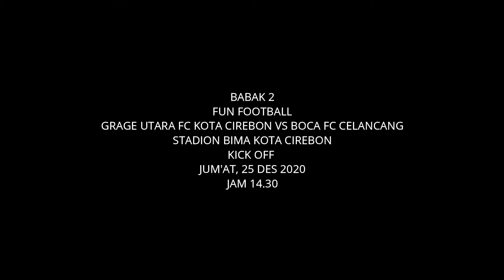maen bola bareng grage utara vs boca fc cangkol babak 2 stadion bima cirebon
di babak kedua kedua tim masih mengalami kebuntuan,kedua kesebelasan masih mengadu strategi di lapang tengah, score masih tetap imbang 1-1